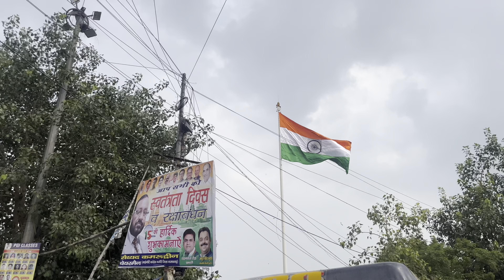Independence Day vlog || Lahor ka special patang baaz || Day 18 /75